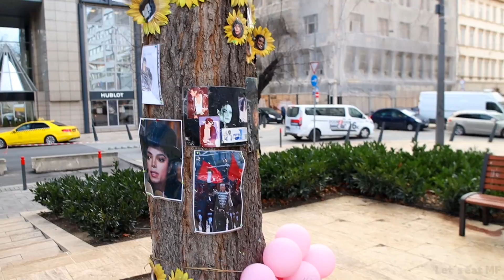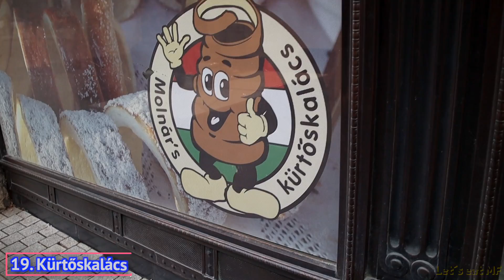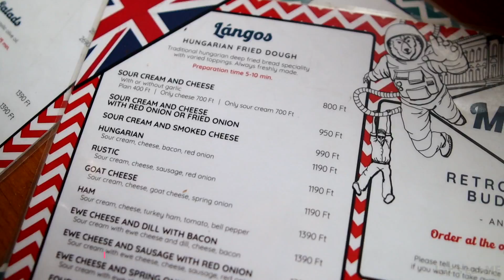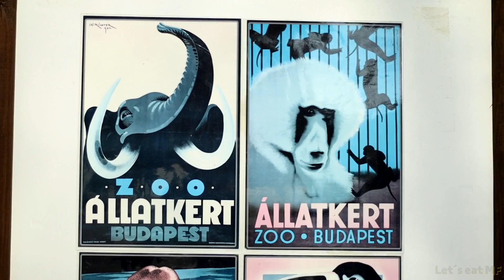30 AMAZING Things To Do in Budapest | Hungary Travel Guide🇭🇺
We spent a month in Budapest and loved every moment of it! Here is 30 fun things to do, eat and see in this amazing city!

Hope this video helps you and enjoy 😄

0:00 Intro
0:33 Freyja croissant story
1:34 Rubik's Cube & Ferris Wheel
3:00 MJ Tree
3:40 Bambi & Retro Museum
5:40 Statues
6:05 Hungarian Food
6:57 Fisherman Bastion & Matthias Church
8:05 Ruszwurm Confectionery
8:44 Changing of the Guards
9:10 Buda Castle
9:52 Cafes & Bluebird
10:30 New York Cafe
10:50 Market Hall
11:40 Liberty Bridge
12:36 Gellért Hill Cave
13:18 Rudas Bath
13:40 Kürtőskalács
14:21 Szimpla Farmers' Market
15:43 Retro Langos
16:15 St. Stephen's Basilica
17:03 M1 Line
17:52 Heroes Square
18:41 Budapest Zoo
19:34 City Park
20:28 Tram 2
20:53 Parliament House
21:14 Shoes on the Danube Bank
21:37 Parliament at night